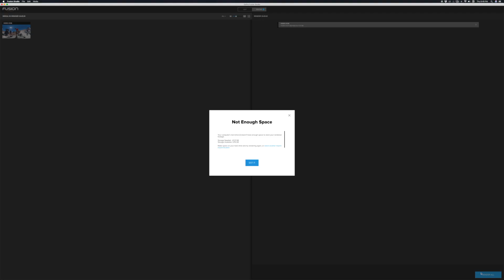GoPro Shoot: Canyon Cycling in Anza Borrego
Canyon Bicycles was after some content of their new bikes and teamed up with GoPro to make it all happen.